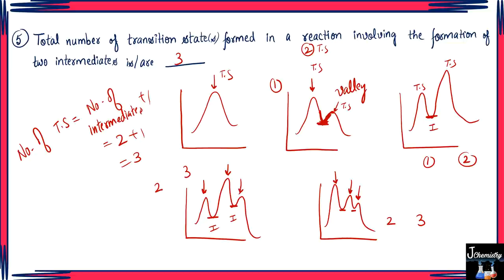Reaction Mechanism|Reaction Intermediates|Simmon Smith reaction|Hoffman product|Transition state